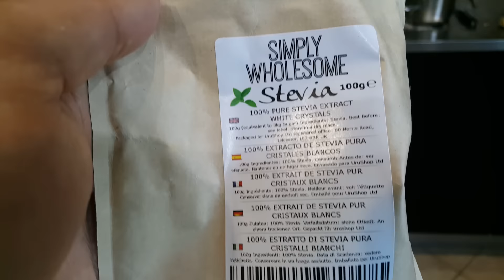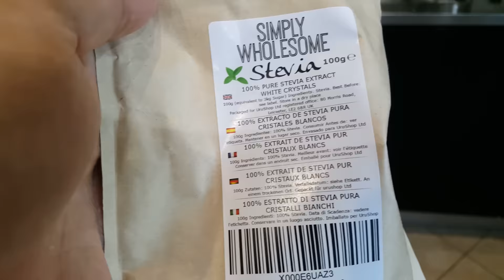Ghiaccioli limone e zenzero per diabete tipo 1 stevia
lista di prodotti che abbiamo recensito e che usiamo